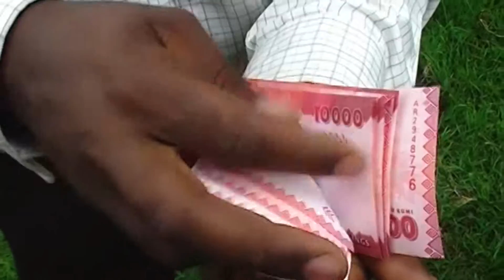ANZA NA YESU